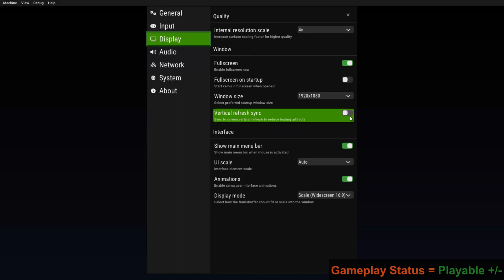50 Cent Bulletproof PC Gameplay | XEMU | XBOX Emulator | Full Playable | 2k60FPS | 2022 Latest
How to play 50 Cent: Bulletproof on PC | Xemu Emulator | 100% Playable | 2022 Updated | Performance Test | Best Settings | Tutorial / Easy Guide
50 Cent (Xbox Videogame) | XBOX CLASSIC | 1080p 2k 60FPS | OpenGL | Original Xbox Emulator

Status: Playable +/-

0. Intro + Settings 00:00
1. 50 Cent Bulletproof PC Gameplay 00:54
2. 50 Cent Bulletproof Segment 07:22

Rev Adil - My Specs:
MOBO: GIGABYTE H510M-H.
RAM: 2x8GB DDR4-3200 MHz.
SSD: M2 NVMe XPG 1tb.
GPU: NVIDIA GeForce RTX 3050, 8GB GDDR6, ForceWare 516.59
OS: Windows 10 Pro, 64-bit.
Recording: NVidia GeForce Experience.
Monitoring: MSI Afterburner.

50 Cent Bulletproof,
50 Cent Bulletproof pc,
50 Cent Bulletproof on pc,
50 Cent Bulletproof pc gameplay,
50 Cent Bulletproof gameplay,
50 Cent Bulletproof gameplay on pc,
50 Cent Bulletproof xbox,
50 Cent Bulletproof emulator,
50 Cent Bulletproof xemu,
50 Cent Bulletproof game,
xemu emulator 50 Cent Bulletproof,
xemu playable games,
xemu widescreen,
xemu patches,
xemu mac,
xemu xbox emulator,
xemu xbox emulator setup,
xemu original xbox emulator,
xemu original windows,
xemu xbox emulator games,
xemu xbox emulator download,
xemu xbox emulator 2022,
xemu xbox emulator for pc,
xemu xbox dashboard,
xemu xbox menu,
xemu emulator patch,
xemu emulator pc requirements,
xemu emulator requirements,
xemu emulator roms,
xemu emulator setup,
xemu emulator system requirements,
xemu emulator setup guide,
xemu emulator tutorial,
xemu emulator test,
xemu emulator windows 10,
xemu emulator wwe,
xemu emulator youtube,
xemu - xbox emulator,
xemu emulator 4k,
xemu emulator 60fps,
xemu fidelity fx,
xemu gtx 1650,
xemu gtx 1650 super,
xemu gtx 1660 ti,
xemu gtx 1060,
xemu gtx 1060 3gb,
xemu gtx 1060 6gb,
xemu rtx 3050,
xemu emulator for pc,
xemu emulator download,
xemu emulator games,
xemu games,
xemu emulator,
xemu low end pc,
xemu low end pc settings,
xemu emulator best settings,
xemu emulator best games,
xemu emulator configuration,
xemu emulator compatibility list,
xemu emulator download for pc,
xemu emulator download games,
xemu emulator firmware,
xemu emulator gameplay,
xemu emulator games download,
xemu emulator games list,
xemu emulator lag fix,
xemu emulator latest version download,
xemu emulator minimum requirements,
xemu emulator on pc,
xemu emulator pc,
xemu emulator pc download,
xemu emulator update,
xemu emulator vulkan,
xemu emulator opengl,
xemu emulator 2021,
xemu emulator 2022,
xemu 2022,
xemu latest 2022,
xemu custom,
xemu emulator dlc,
xemu emulator download windows 10,
xemu emulator for pc guide,
xemu emulator full download,
xemu emulator gtx 1050,
xemu emulator how to use,
xemu emulator installation guide,
xemu emulator install,
xemu emulator iso,
xbox emulator - xemu complete guide,
xbox emulator,
xbox games,
xbox in 2022,
xbox emulator for pc,
xbox emulation,
xbox emulation guide,
xbox game download,
xbox controller on pc,
xbox price,
xbox vs xbox 360,
xbox mobile,
xbox on pc,
xbox emulator games,
xbox emu,
xbox emulator gameplay,
xbox emulator low end pc,
xemu conker live and reloaded,
burnout 3 takedown xemu,
xemu call of duty,
playstation 2,
playstation vita,
playstation 3,
playstation 4,
ps2 emulator,
psp emulator,
ppsspp,
CXBR,
RPCS3,
Xenia Master,
Xenia Canary,